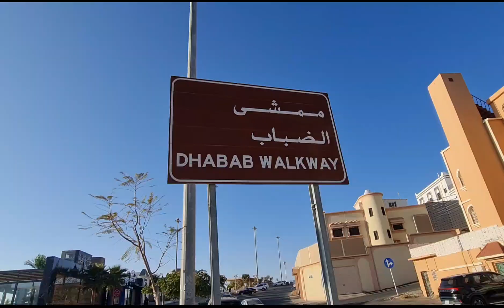The Dabbab Walkway, Abha, KSA